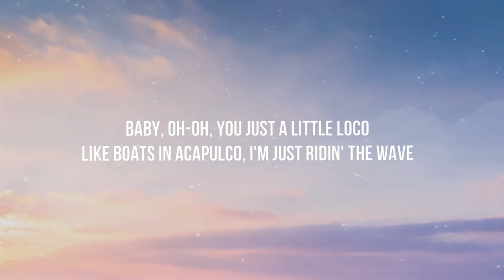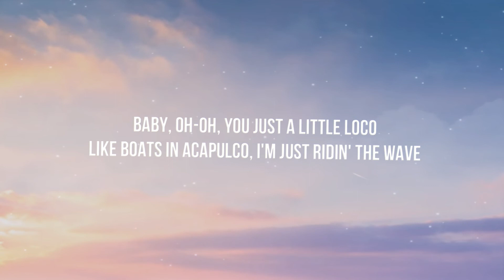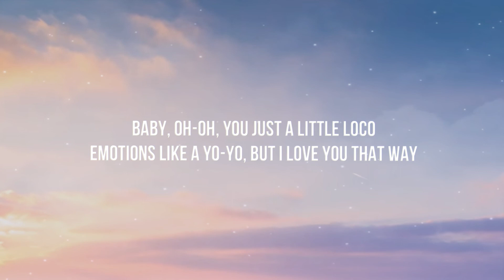Jason Derulo - Acapulco (Lyrics)